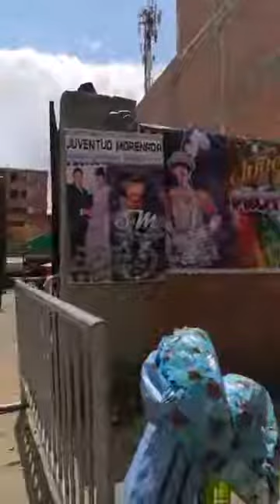Katy Jara Oficial was live — in El Alto, 150919